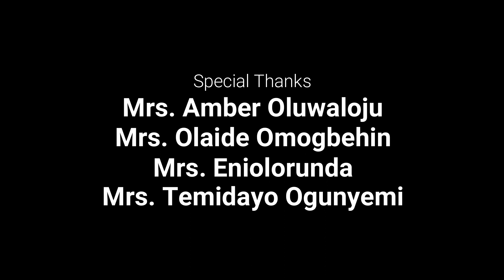Alleluia Chim Le - String Quartet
Keeping it Nigerian with the old school,  Onyeka Onwenu's Alleluia Chim Le by arranged for String Quartet by Titus Ogunyemi. A touch of strings in the circle of brothers! With Special effect (kids sing along)